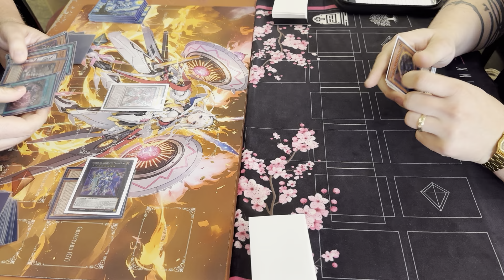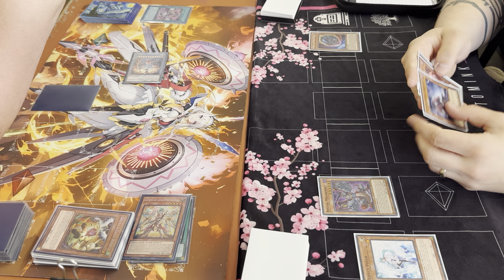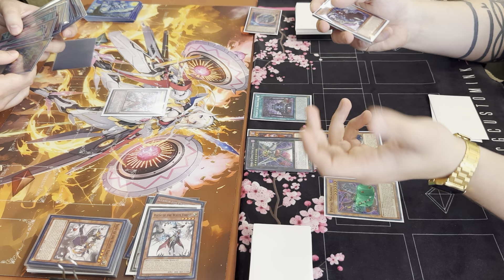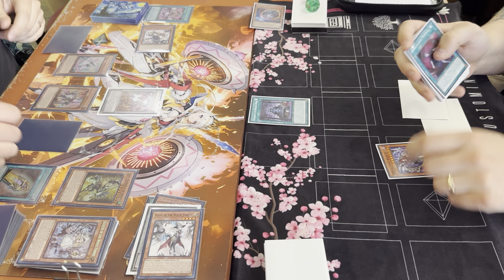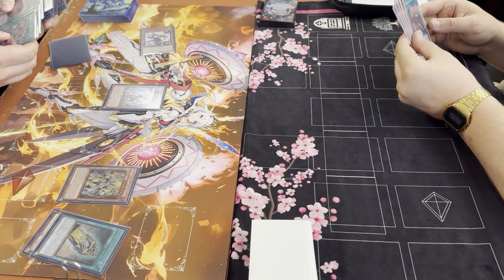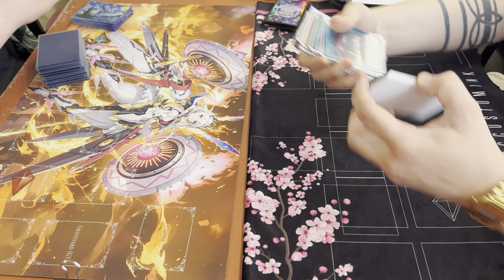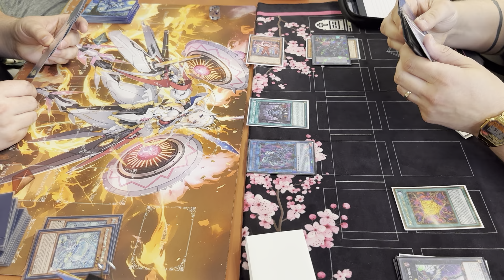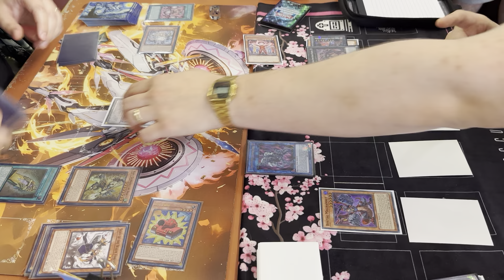Yugioh White Forest Centurion VS Gimmick Puppets